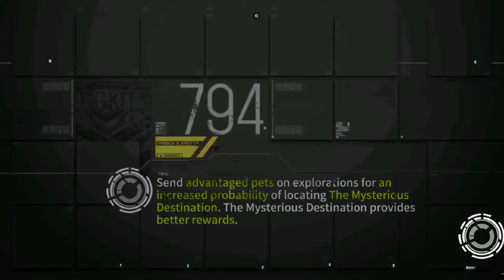[Girls' Frontline] Shattered Connexion Another Dream Speedrun Entry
Well, I tried. But I clearly don't have the fairies needed to git gud at this. So I guess this is the best I can do for now. But hey, I managed to skip one phase at the end, so that's a win in my book!

Time: 45.23s